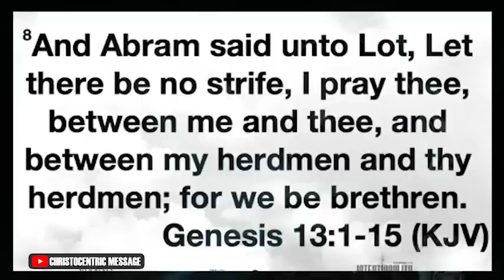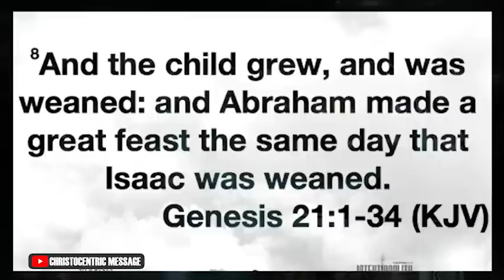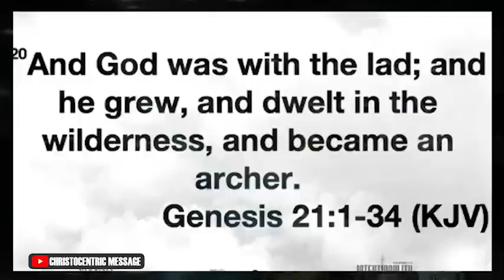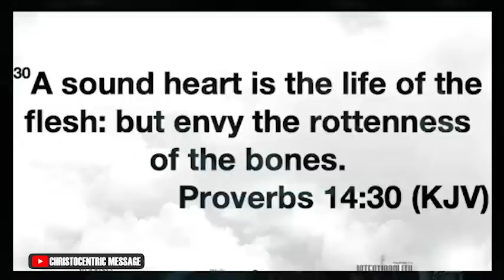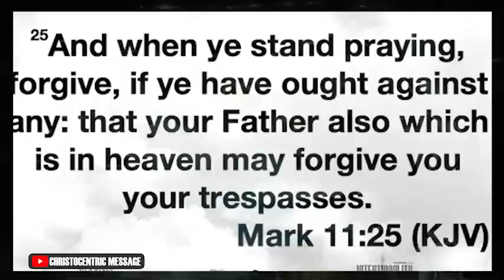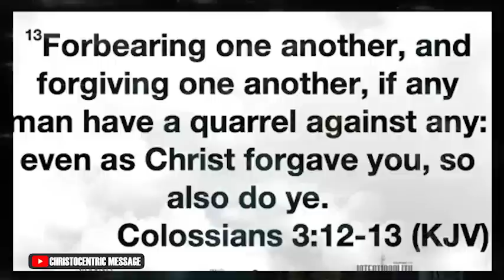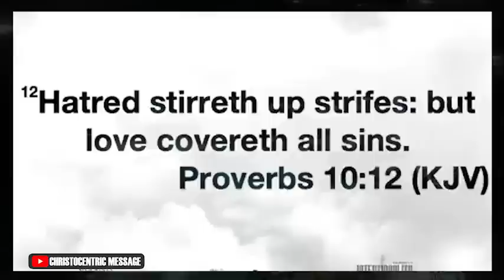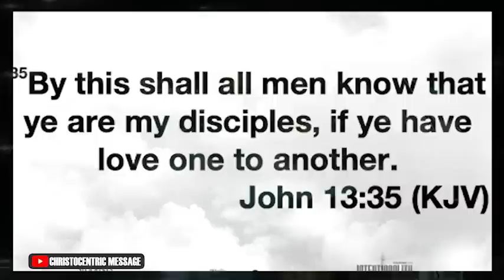THIS IS THE RELATIONSHIPS YOU NEED IN THIS SEASON - Apostle Joshua Selman